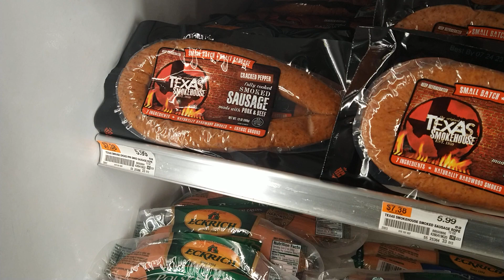BIG SNACKS for my WIFE! OH! Apefather has got THE MEAT! OH!